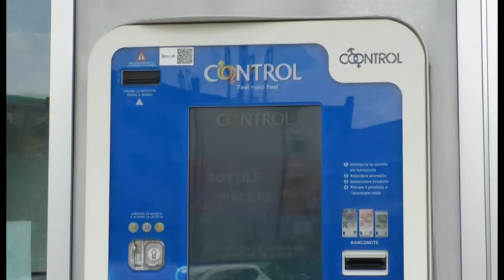Contraccettivi Gratuiti: la proposta dei Giovani Democratici